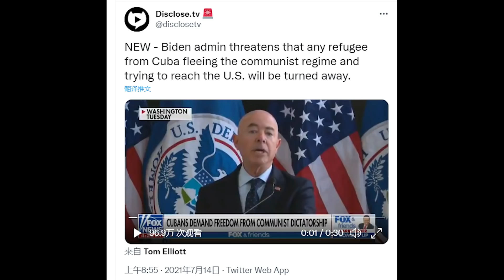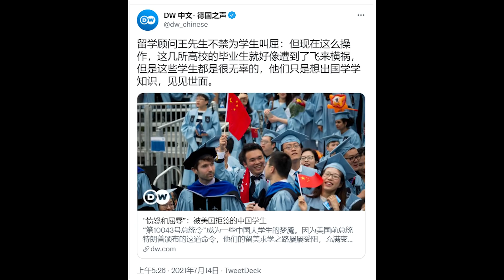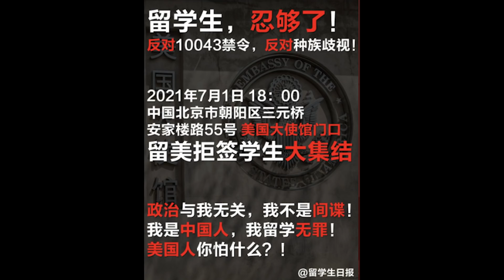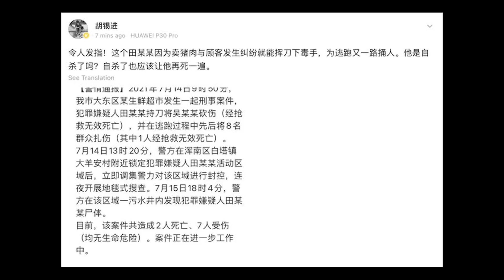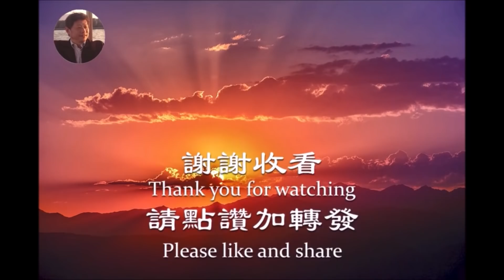民主黨歡迎非法難民爲什麽拒絕古巴人？人工智能拜登要阻止中共爲什麽李飛飛成了座上賓？《建民論推墻1328》